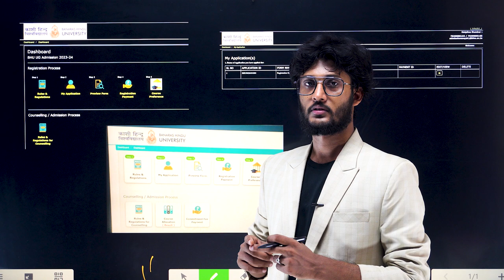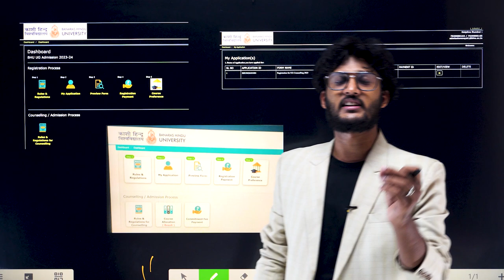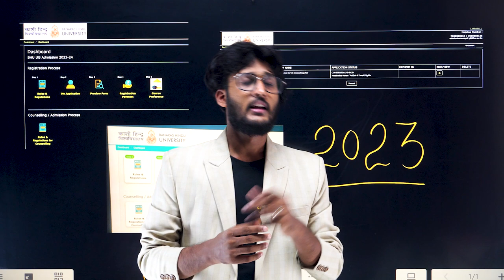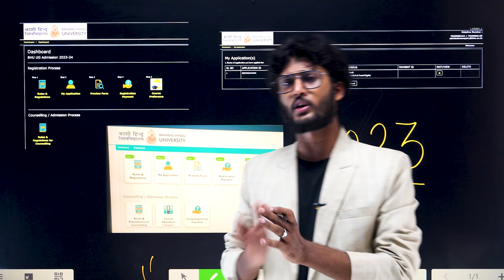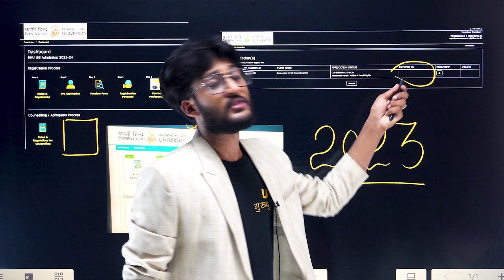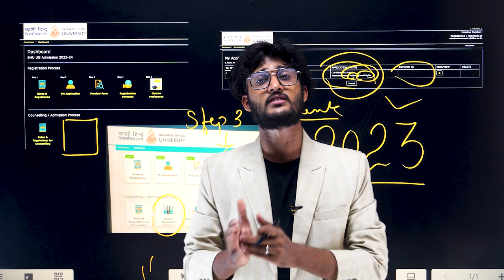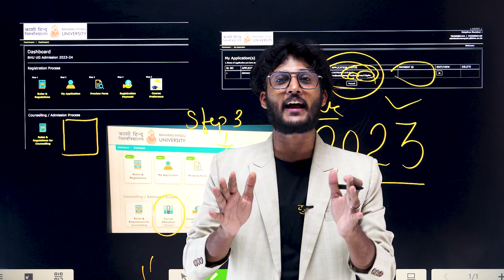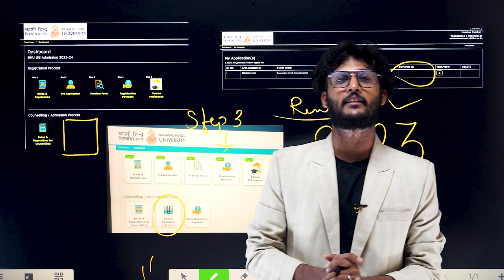BHU Admission Alert 🚨‼️ क्या आप के Portal पर ये Options दिखाई दे रहा ? जल्दी देखो ! By neersir